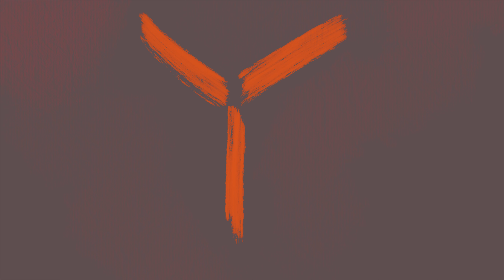Faputa's Valuable Duty | Made in Abyss 58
Faputa is my favorite character in Made in Abyss. Her progression through Ilblu as a way of refining a dream through experience and value is thematically beautiful.

Visuals/References:
Made in Abyss Trailer Dub
Chapters 39-42, 42.5, 43, 47, 50-51, 51.5, 52-58

Thank you NarehateScans for the English Translation of the latest chapters

Video Table of Contents:
0:00 Opening
0:33 Marketplace of Value
1:13 Shii
3:27 Ku
4:45 Gutsu
6:14 Mei
8:02 Haku
9:11 Ending

[0167]